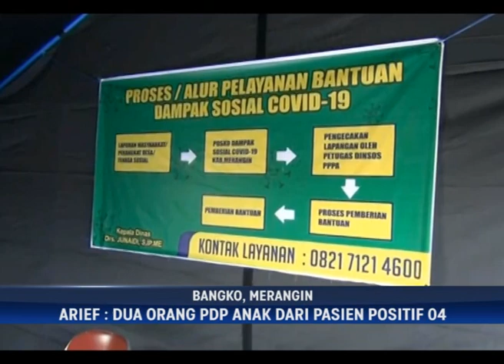BERSAMA MELAWAN VIRUS CORONA, DUA ORANG PDP, STATUS DINAIKAN JADI TANGGAP DARURAT